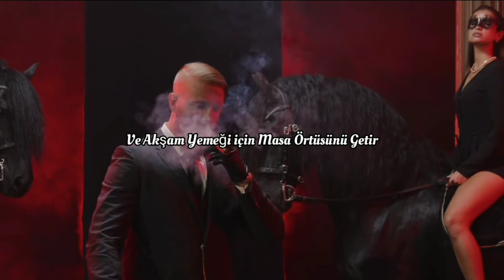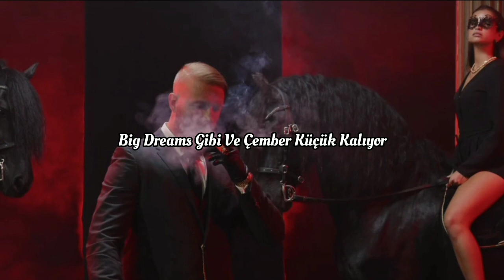KOLLEGAH - ROTLICHTSONATE (Türkçe Çeviri)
ŞARKININ TÜRKÇE ÇEVİRİSİ
"(TuNa-PolaT)" AİTTİR!

[Songtext zu „Rotlichtsonate“]

[Intro]
Ja
Herzlich willkomm'n
Ist schon wieder Intro oder was? (Yeah)
Du Bitch, yeah

[Part]
Über gestapeltem Cash noch mehr gestapeltes Cash
Frederic, geh, stapel dis Cash!
Und bring das Tafelgedeck für das Abendbankett
Sonst könntst du glatt draufgeh'n wie auf mei'm Marmorparkett
Hallo Deutschland! Mir geht's gar nicht mal schlecht
Ich war turned off vom Game, hielt mich paar Jahre bedeckt
Flanierte an Schwanenseeflächen, mein Tagesgeschäft
Bestand zu lang aus Tour'n und Taxis wie'n Adelsgeschlecht
Ich war lang zurückgezogen wie'n Flitzebogen
Nix los, bloß Kids an der Spitze oben
Daddy ist back, ich erzieh' diese Missgeburten
Blick' drohend, strenge Vatermiene wie Pizzaboten, Kid
Rap ist heute Nebenprofit
Trotzdem ein Tape nach altem Muster, das dein'n Schädel durchsiebt
Wieder Jayjo-Musik, der alte Stereotyp
Der durch Atmosphäre glänzt wie ein Meteorit
Du bist der Sohn einer Hure
Du behauptest, deine Mutter sei 'ne Lady, ach so, nein, 'ne Hure
Auch ihr Sohn eine Hure
Sie fragt: „Boss, was machst du da?“ Na, ich schlag' auf dein'n Sohn ein, du Hure
In mei'm Schloss erhellt der Mondschein die Flure
Sucht der Butler mich, folgt er auf allen Vier'n den koksweißen Spuren
Tritt aufgeschreckt herein mit staubbedecktem Mic
Und sagt: „Schluss, Boss, mit Tennis, Golf und Bootsreisetouren!
Draußen fordern sie: ‚Zerberste doch das Land ma'!‘“
Im Ernst, ich fand' den Vorschlag hammer wie in 'ner Werkzeugvorratskammer
Schrieb bei Kerzenleuchterflamme paar perverse Flows, zerberste Hoes
Der Boss wird höchstens gegenüber Schmerzen toleranter
Deine ehrenlose Mama, die für Guthaben ackert
Bläst im schäbigen Bordell, an dem ein Buchstabe flackert
Ich mach' Blutbadmassaker (Drr), Sturmwetteraction
Hur'ntöchter durchlöchern wie ein Durstlöscherpäckchen
Lass' die Wurfmesser treffen (Whu), ein Schlag, es folgen Drehkicks
Harte Combinations wie mein Zahlenschloss am Safe, Kid
Das ist Mafiaboss-Ästhetik (Ey), Labrador im Käfig
Melancholisch Mula in der Abendsonne zählen
Immer noch Straßenapotheker, immer noch King in der Street
Immer noch Finger im Spiel wie der Zahnarzt von The Game
Immer noch Punks auf Distanz halten wie Dragunow-Gewehre
Sonst tanzen sie auf der Nase rum wie Party-Hoes bei Raves
Ich verlass' mich oft im Leben auf Kalashnikova-Regen
Statt auf Spasten, die nur reden – tze, ich verachte eure Szene
Yo, mein Name ist Kollegah, ich bin hobbymäßig Pusher
Lese Tolstoi im Rolls-Royce und ficke deine Mutter (Bitch)
Diese Rapper und ihr'n Modemarkenfetisch
Check' ich leider wenig wie die Cops mein Drogenfachchinesisch
Ich komm' rotlichtpatenmäßig, dominante Gestik
Und die Vögel knicken schneller ein als Origamischwäne
Du machst Club-Hits für kleine Kinder? (Tze)
Ich stech' dir auf die Brust mit dem Zeigefinger, Schluss mit der Scheiße, Spinner
Rap kann jeder Vollidiot, der sich 'ne Roli holt
Auf einmal kommen unbekannte Schwänze aus ihr'n Löchern – Glory Holes
Zuhältertape, wenn ich ankomm' mit Uzi
Gibt es blutige Fehden wie bei dei'm Tampon, du Pussy
Wieder typisches Ratata, lyrisches Massaker
Der Rest macht nur Fake-Streams wie mein künstlicher Wasserfall
Lass' das Blut spritzen wie bei Purpurne Flüsse
Dann kurz den Flur durchwischen und die Blutspur'n vernichten
(Und dann?) Ja, nix, des Bosses Hoodkurzgeschichten
Sind wie sein Luxusuhrenwristband – da wird ruckzuck durchgegriffen
Kid, neuer Murder Case
Tick' Purple Haze, das das Hirn wegbläst wie Kurt Cobain
Unterm Shirt AKs, schick' im Rotlicht dein Girl raus
Da heißt's „Blow'n bis zum Burnout“ wie bei Birthday-Cakes (Ey)
Back in alter Zuhältermanier
OG, doch so fresh, als wär ich Rookie of the Year
Mach nicht auf Zeugticker, Kid, du bist ein freundlicher Jointkiffer
Bitch, der Boss ist back wie die 90er

[Outro]
Skyline scheint auf die City (City)
Hustle bis zum Tod, so wie Nipsey (Nipsey)
Big Dreams und der Kreis bleibt klein
Entweder gibt dein Feind klein bei oder du fickst ihn
Irgendwann ist es vorbei (-bei), vorbei (-bei)
Für Gangster ist der Tod prophezeit
Doch es ist noch nicht vorbei (-bei), vorbei
Solang das Red Light scheint auf die TEC-9